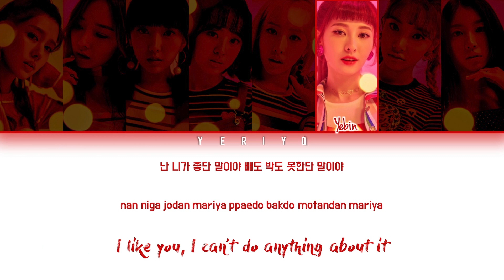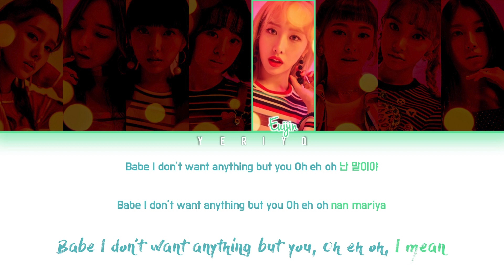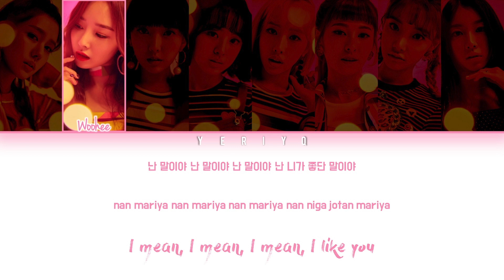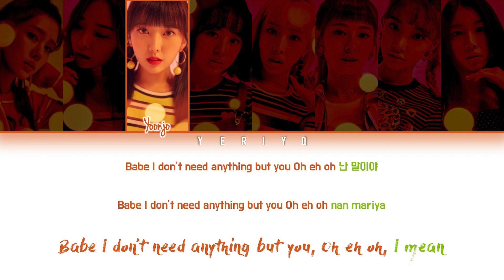UNI.T - I mean (난말야) Lyrics (Color Coded Han/Rom/Eng)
Artist: UNI.T
Song: I mean (난말야)
Album: ‘Begin With the End’ Mini Album

Members: Jiwon, Woohee, Yoonjo, NC.A, Euijin, Yebin, Hyunjoo, Sujin
My bias: Jiwon

Don’t reupload.